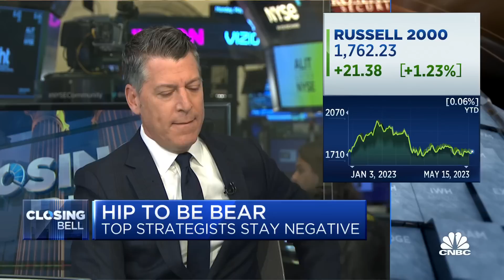There's still too much uncertainty in the macro, says JPMorgan’s Gabriela Santos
JPMorgan’s Gabriela Santos and Trivariate’s Adam Parker, join 'Closing Bell' to discuss staying negative on the markets.